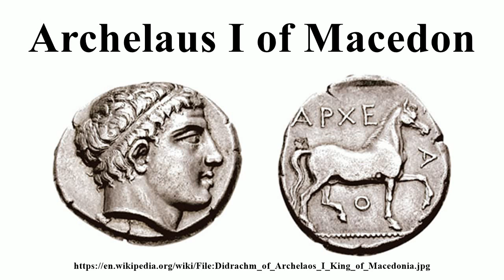Archelaus I of Macedon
Image-Copyright-Info
Author-Info:   CNG Coins

Image-Copyright-Info